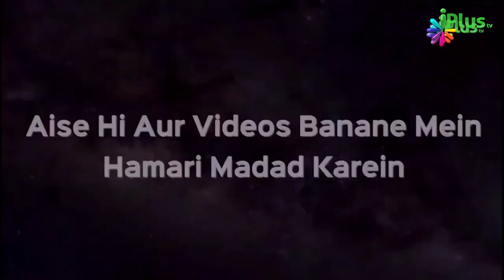Quran Tajweed Se Padhne Ka Tariqa Sikhe | ilm e Tajweed Ep 25 | Qari Abdul Mateen Faizi | iPlus TV